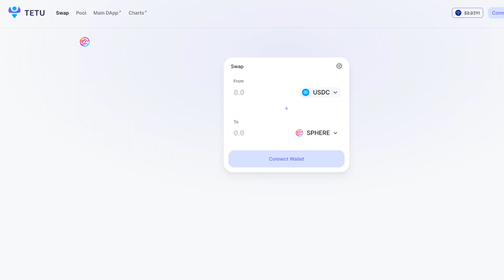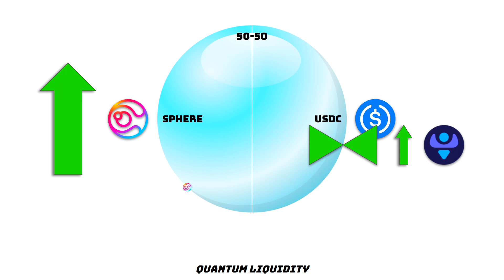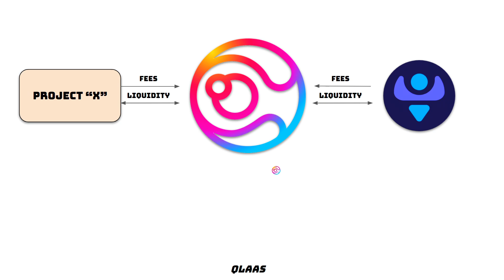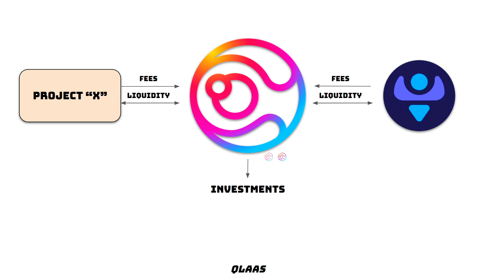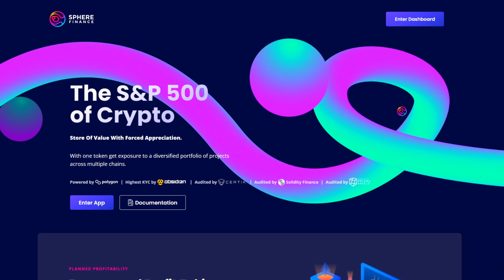What is Quantum Liquidity as a Service (QLaaS)?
In this video I’m going to explain what quantum liquidity as a service or QLaaS is and how it is incredibly beneficial to Sphere and its holders.